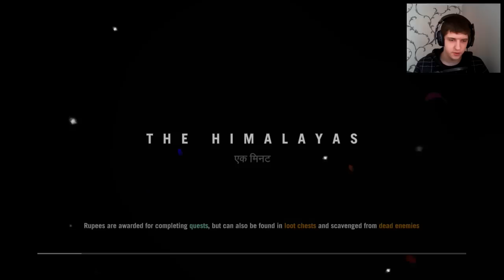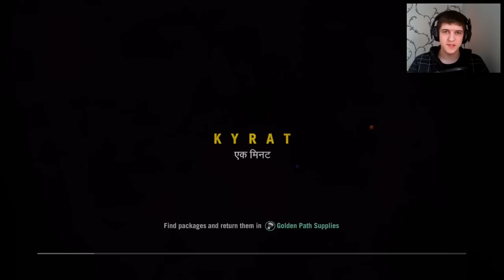Far Cry 4 | Narnija & Čigonai! :B | #12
Dėkui jog žiūrėjote mano naujajį Far Cry 4 žaidimo epizodą!
Patiko? Pakelk nykštį į viršų, bei užsiprenumeruok mano kanalą ir taip nepraleisk naujausių video!